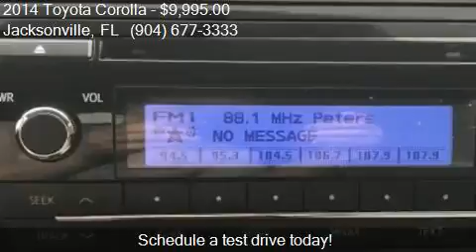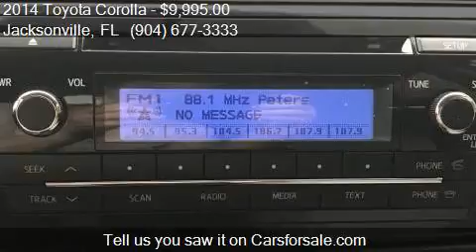2014 Toyota Corolla L 4dr Sedan 4A for sale in Jacksonville,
This 2014 Toyota Corolla L 4dr Sedan 4A is for sale in Jacksonville, FL 32211 at Auto Boutique.

Engine: 1.8L I4
Transmission: Automatic 4-Speed
Color: SILVER
Mileage: 47924
Contact Auto Boutique 8849 Arlington Expressway Jacksonville, FL 32211 to test drive this 2014 Toyota Corolla L 4dr Sedan 4A today.